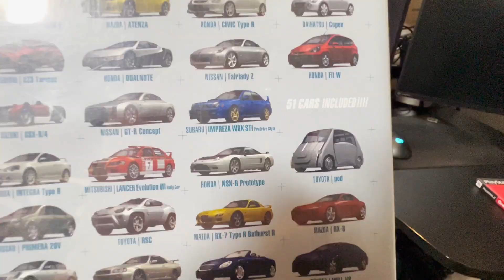【グランツーリスモ2001TOKYO】GT-R NSX-Rコンセプトカーに乗れる！【picar3】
・【グランツーリスモ3】当時の最強環境でプレイした結果！最新のSIMとほぼ同等かそれ以上だった件

・1万円以下でハンコンとPS2とグランツーリスモ全部揃った！感動して泣けた！

・【伝説】初代グランツーリスモを初代ハンコンでプレイ！歴史の始まりがここ！